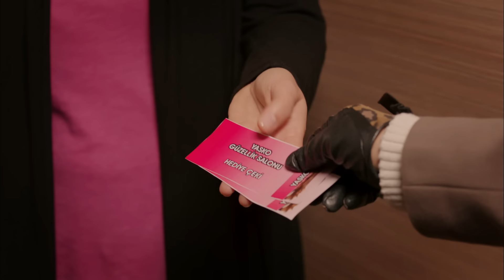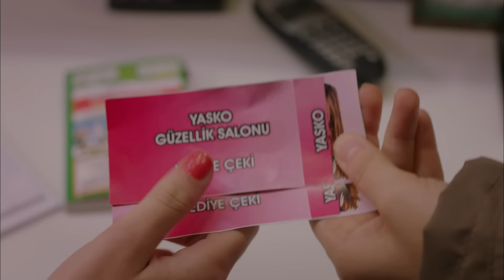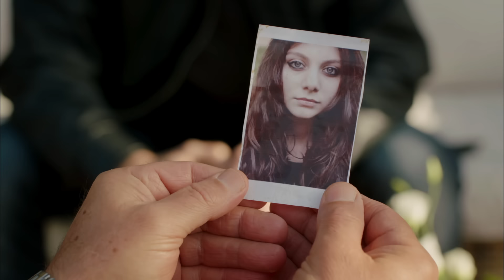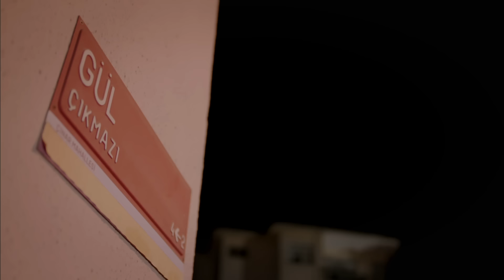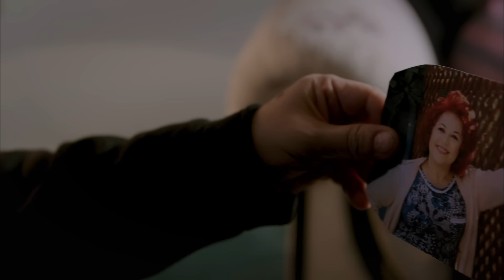Umutsuz Ev Kadınları 12. Bölüm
Umutsuz Ev Kadınları 12. Bölüm Özeti:
Sevim'in ölüm haberi mahalleye yayılır. Suna'nın kardeşini merasimsiz gömmesi Emel'in içine çok dokunur. Polis cinayeti araştırırken Suna da Sevim'in son zamanlarda kimlerle takıştığını öğrenmeye çalışır.
Yasemin, Emel'in evini yakmasının er ya da geç ortaya çıkacağını anlar ve Emel'den af dilemeye karar verir. Bu yüzden de Emel'le beraber mezarlığa gitmeye razı olur. Elif büyük oğlunun saçlarını kazımak zorunda kalır. Ne var ki oğlanı görenler bunu başka türlü yorumlar.
Kadir, Nermin'i yeniden kazanmak için ona tehlikeli bir "hediye" verir. Hediye türlü belaya neden olacaktır.
Kudret çocuk sahibi olmak için Zeliş'i sıkıştırır. Zeliş kesin bir dille reddeder. Ancak Kudret'in daha sinsi planları vardır. Patronu, Sinan'ın elinden işini alır. Ancak Sinan gerçeğin peşini bırakmamakta kararlıdır.

Oyuncuları:
Bennu Yıldırımlar
Ceyda Düvenci
Evrim Solmaz
Özge Özder
Songül Öden
Serhat Tutumluer
Erdal Bilingen
Metin Büktel
Cenk Ertan
Devrim Özder Akın
İlker Kurt
İncilay Şahin